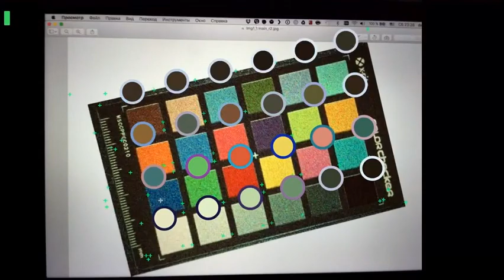ColorChecker Passport Photo Realtime detector on iOS/iPhone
Automatic color checker detection test. Performance iOS Metal API.